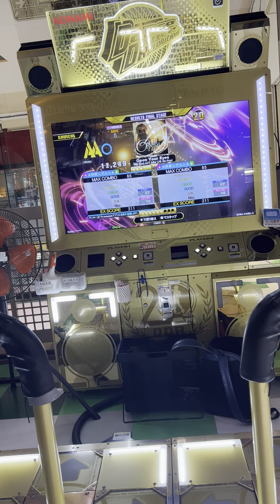【DDRA3】【WAVE】 DDR DDR_A3 DDRA3 razer タイトーステーション町田 2024/06/03